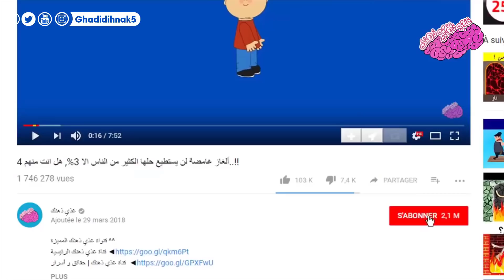أفضل منتوجات لبائع الأضاحي ستغنيك عن الف شيء لن تتوقعه!!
تسوق عبر الانتزنت واشحن الى الشرق الاوسط باستخدام عنوانك الامريكي مع شركة ستاكري " Stackry"

جميع الحقوق محفوظة لدى قناة غذي ذهنك